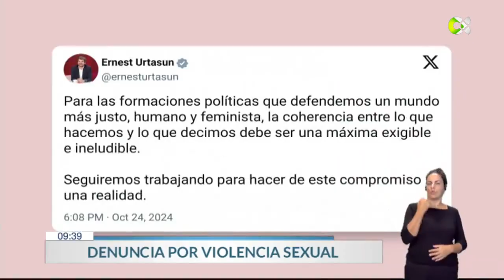Íñigo Errejón, investigado por tres supuestos delitos de violencia sexual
La policía ha iniciado una investigación a Iñigo Errejón por tres supuestos casos de violencia sexual tras la denuncia pública de la actriz Elisa Mouliaá

"Errejón, investigado"